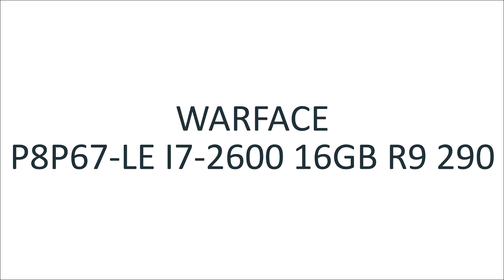WARFACE P8P67 LE I7 2600 16GB R9 290